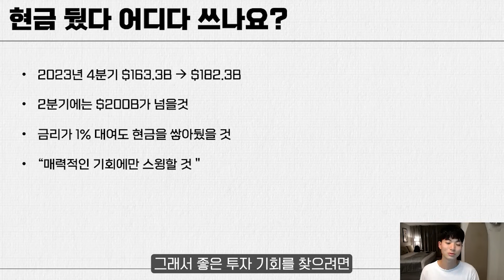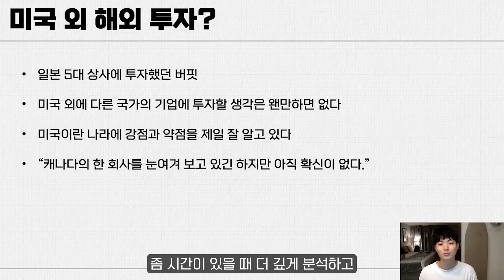사람들이 이해 못하는 버핏이 애플을 판 이유 - 2024년 버크셔 해서웨이 주주총회 총정리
2024년 버크셔 해서웨이 주주총회에서 워렌 버핏이 아짓 재인과 그렉 애블과 함께 참여했던 질의응답 세션을 정리해봅니다.

애플 주식 매도, 현금 보유, 자율 주행에 따른 보험 사업의 변화, 찰리 멍거의 추모 등 다양한 질문과 주제들이 쏟아졌는데요. 하나씩 정리해보면서 워렌 버핏의 인사이트를 배워봅시다.

00:00 2024년 버크셔 주주총회
00:26 찰리 멍거를 기리며
02:24 애플 주식을 판 이유
04:43 버핏이 현금을 모으는 이유
05:54 테슬라의 자율주행이 보험에 미치는 영향
07:50 AI에 대한 버핏의 생각
08:45 찰리 멍거가 강추한 2개의 주식
09:35 미국 외 다른 나라에 투자?